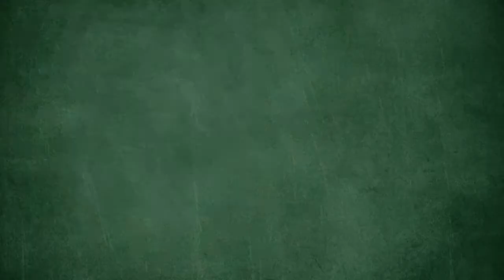எளிய முறையில் ஆன்மிகத்தை எப்படி கற்றுக்கொள்வது திருமதி.செந்தமிழ்செல்வி கீரம்பூர்